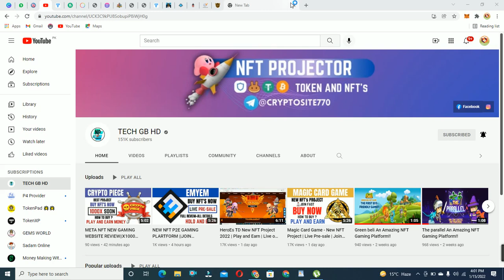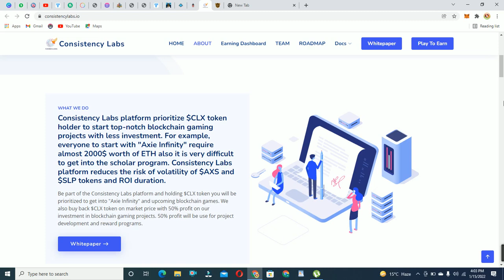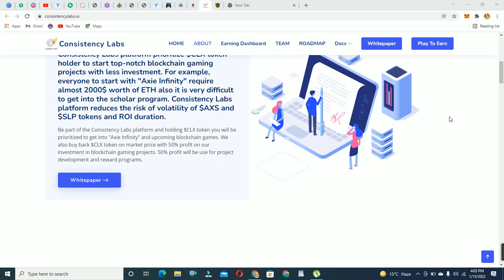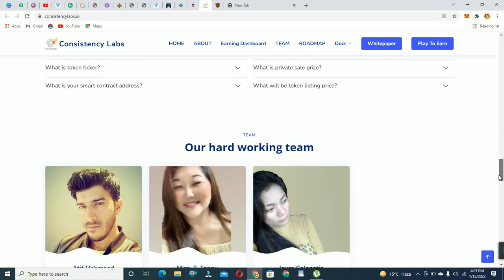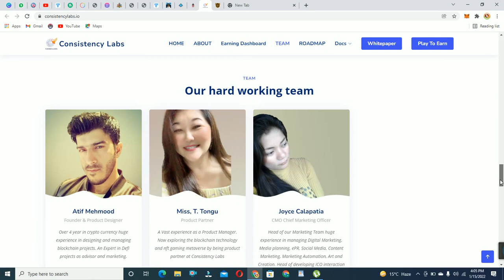tokenizing nft gaming investment An Amazing NFT Gaming Platform!!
No profit educational or personal use